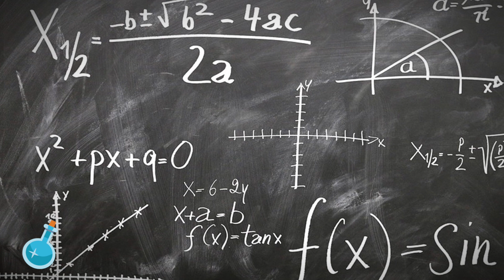Utiliser deux fois le même palais de mémoire ????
est-il possible d'utiliser deux fois le même palais de mémoire ? Ma réponse dans cette vidéo.

Plus d'infos